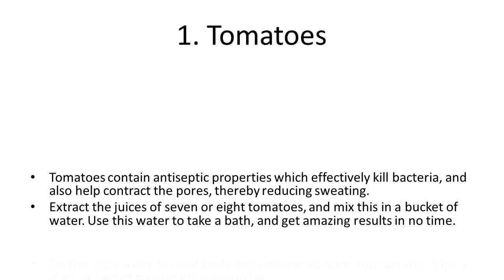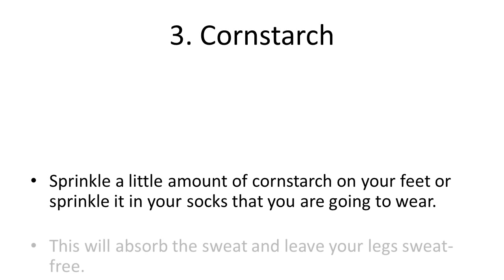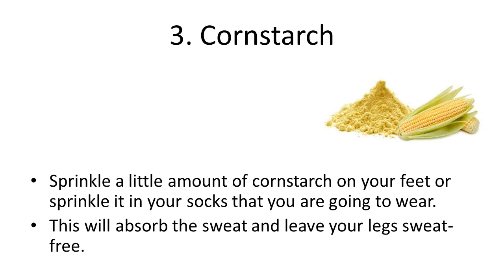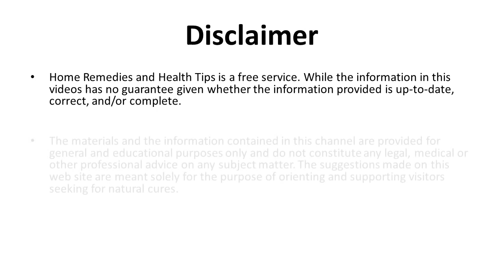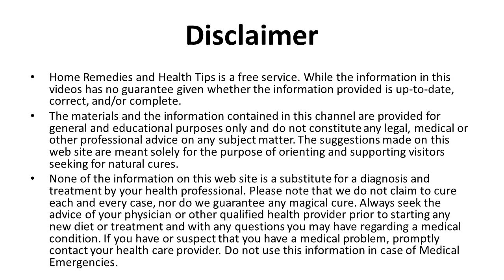Best Home Remedies For Reducing Body Odor | How to Get Rid of Body Odor | Home Remedy For Body Odor